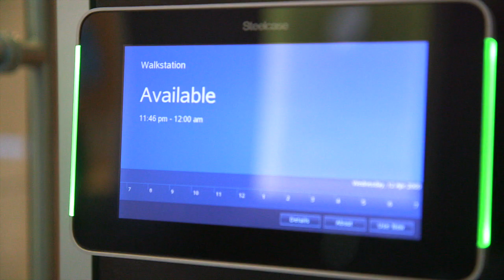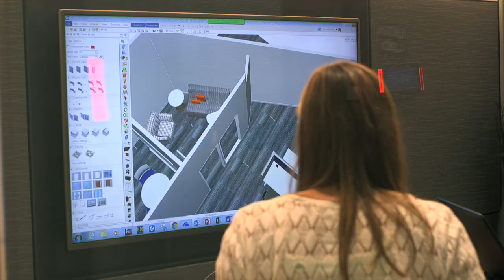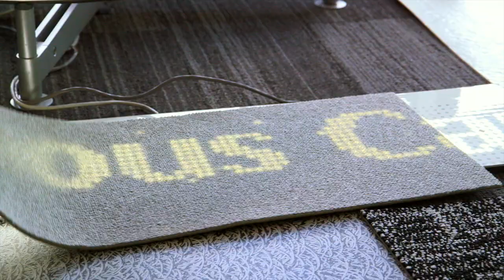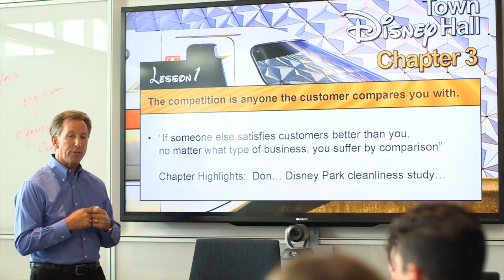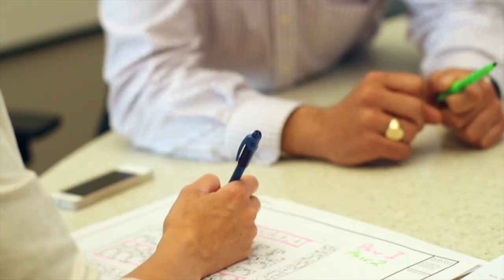Join the NBS Team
NBS team members share what they love about working at NBS and the environment they work in. Learn about who we are as a company and the culture we have created. Interested in joining the NBS team?